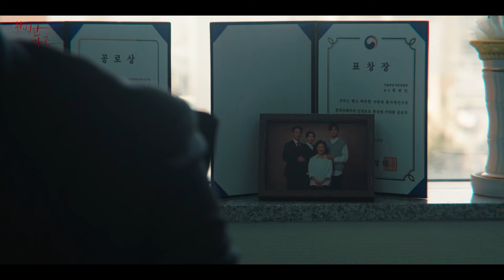검사 최현민｜완벽한가족 kbs2tv 수목드라마 밤 9시 50분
진혁과 현민의 악연의 시작...